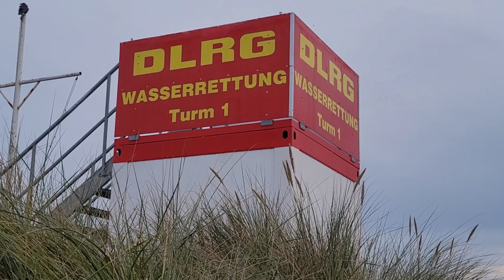Sehlendorfer Strand - Hohwachter Bucht - 2024 Saison Ende -